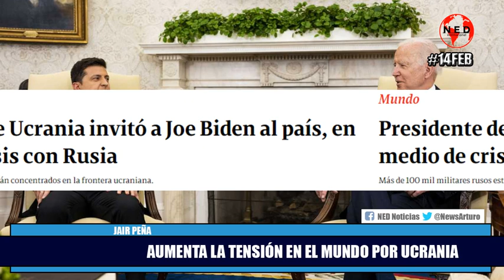LO ÚLTIMO ⭕ AUMENTA TENSIÓN EN EL MUNDO POR UCRANIA Febrero 14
Jair Peña en La Hora de la Verdad Lunes 14 de Febrero de 2022